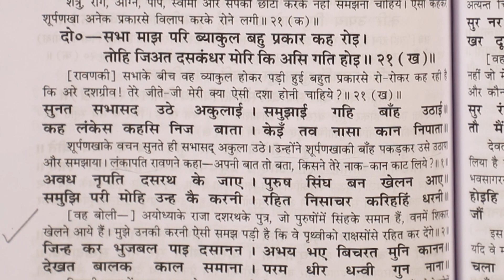S5:E6 Impact of Wrong Words | Motivational Videos | Jay Lilawala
We interact with lots of people in a day. Are you sure what you are listening to is good for your mental health?

Watch this video which talks about how you can manage incoming thoughts even from the negative people.